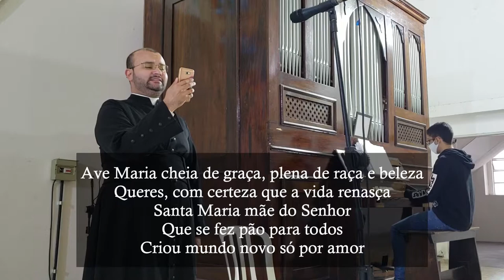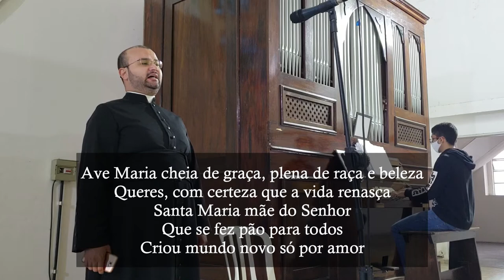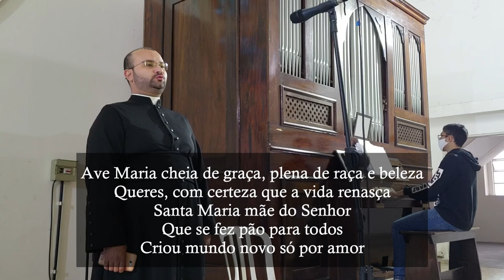Companheira Maria - Órgão de tubos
Canto final da Missa na XI Domingo do Tempo Comum, na catedral de Mogi das Cruzes.

L. e M.: Popular
Arr.: Junior Foggiatto

1 - Companheira Maria
Perfeita harmonia entre nós e o Pai
Modelo dos consagrados
Nosso sim ao chamado do Senhor confirmai R.

R - Ave Maria cheia de graça, plena de raça e beleza
Queres, com certeza que a vida renasça
Santa Maria mãe do Senhor
Que se fez pão para todos
Criou mundo novo só por amor

2 - Intercessora Maria
Justiça dos explorados
Combate o pecado, torna os homens iguais. R.